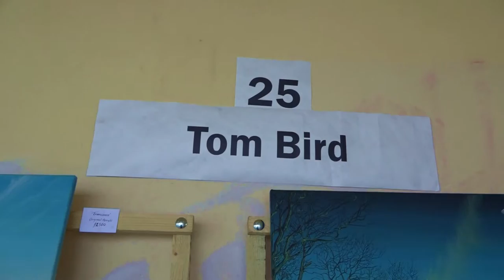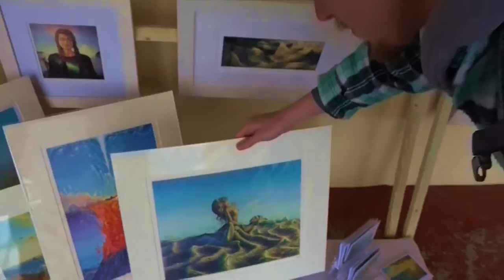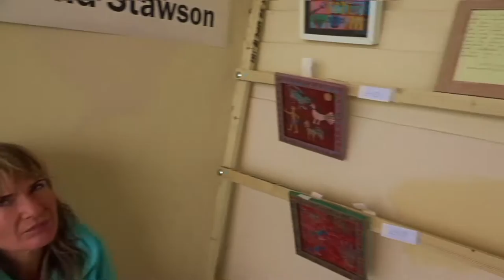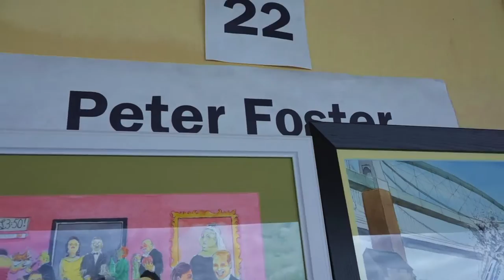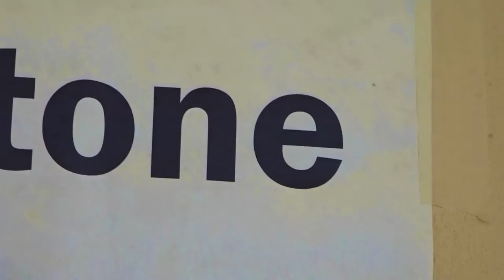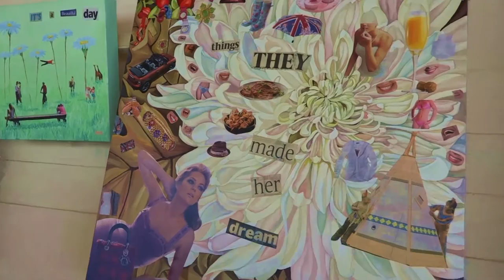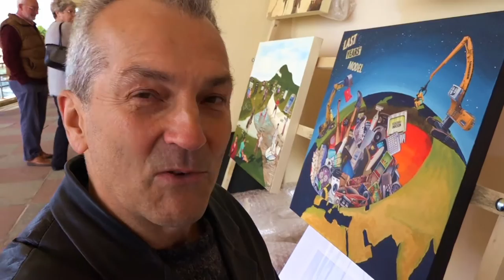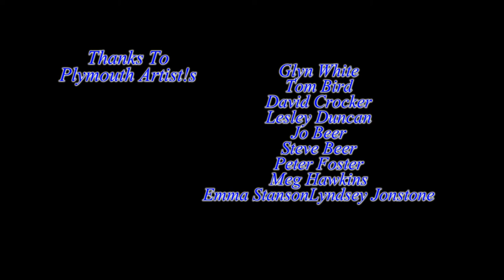Plymouth Hoe Art Fair April 2015, Gallery on the Hoe 2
The Gallery is now closed and forms part of Pier 1 Cafe.
David Crocker
Lesley Duncan
Tom Bird
Emma Stanson
Meg Hawkins
Peter Foster
Lyndsay Johnstone
Steve Beer
Glyn White
me and situations change from day to day, so some of the artists are not there now. This is a record, So facebook or google there names for updates. Many Than ks Chris Summerfield
change
Thanks to the great creatives of Plymouth for there chat and views on art